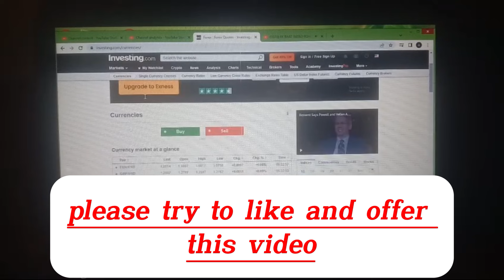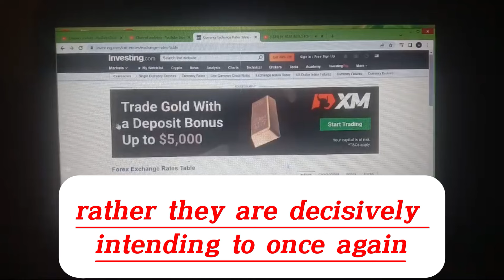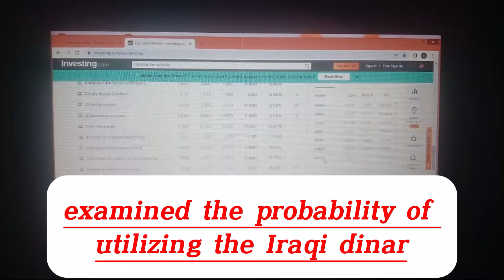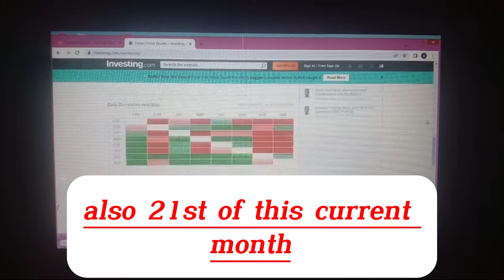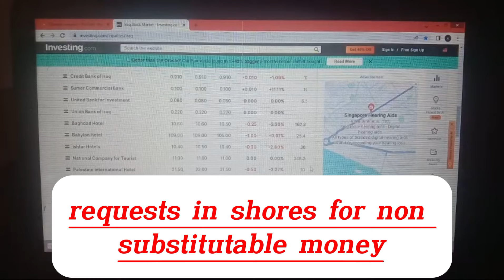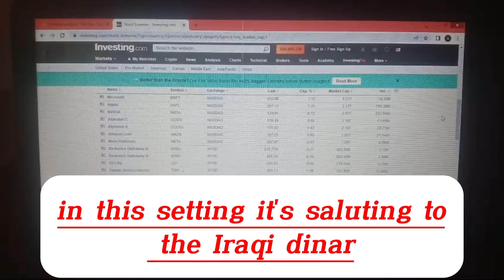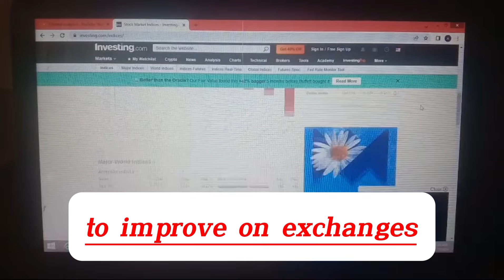Iraqi Dinar 💥WOW Wow Iraqi Dinar Revaluation Timing is Urgent 💥Iraqi Dinar News Today 2024💥21 August